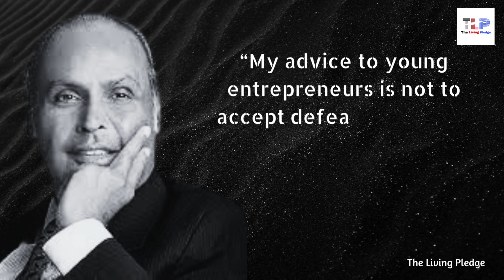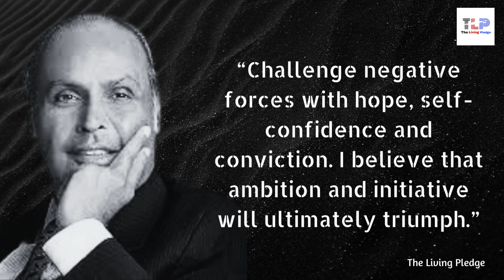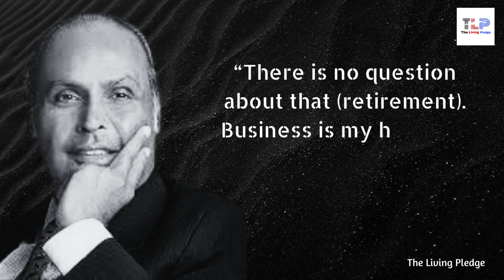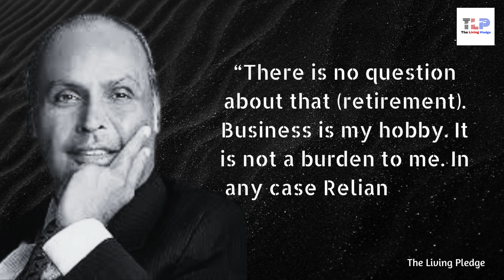Top Inspiring Quotes and Sayings By Dhirubhai Ambani To Follow | Part 2 | The Living Pledge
Hello Friends...

This video is about Dhirajlal Hirachand Ambani, popularly known as Dhirubhai Ambani, Indian industrialist who was the founder of Reliance Industries, a giant petrochemicals, communications, power, and textiles conglomerate that was the biggest exporter in India and the first privately owned Indian company in the Fortune 500. He represents the power, resolve, and determination of every underdog Indian in the independent nation. Hailing from a small village in Gujarat, Dhirubhai Ambani braved all odds to become one of the biggest business tycoons of modern India. A man with humble beginnings, took the world by storm with his intelligent and innovative minds. Dhirubhai Ambani is the sole reason that changed the scene of Indian industries and was a very successful capitalist.

He is considered a business tycoon for his economical prominence and the power he holds in the market scene. The founder of Reliance Industries and later he also dabbled into many business ventures. His legacy is truly a remarkable one and still stays strong long after he has gone. In 2016, he was honoured posthumously with the Padma Vibhushan, India's second-highest civilian honour for his contributions to trade and industry.

Here are presenting Dhirubhai Ambani quotes which have inspired millions across the globe to battle all adversities and achieve the impossible.